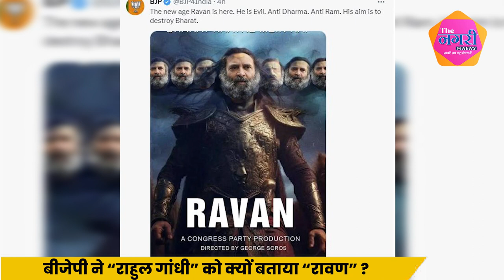BJP ने इस पोस्टर के जरिए Rahul Gandhi को बताया दस सिर का रावण... || Congress